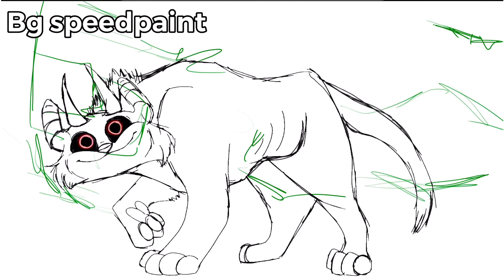It’s me| dark forest Halloween map|parts 6+ 31b(+ a bgs for part 8)(warriors)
Helped finish some of the remaining parts in it’s me.

Script: cats fighting and being spoopy
Part 6 is pretty self explanatory
Part 31b was a paw shooting up from the ground and in the 2nd shot the cat in the middle possessing other cats around
Also the bg sketches for part 8 were by nebst.

Time taken: idk all I know the majority was done in the last few days leading up to Halloween

Designs: red cat in first part by meow everything else by me
Characters (left to right): random dark forest cats
Characters from: warriors

Programs used:
Procreate, Flipaclip, Videoleap